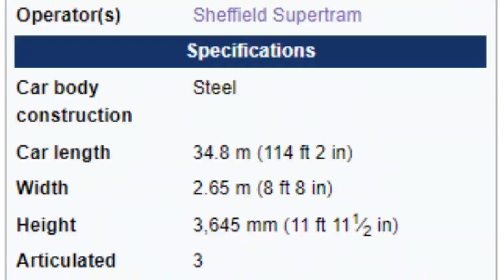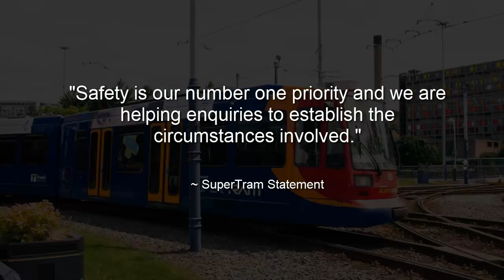South Yorkshire Police vs Super Tram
SYP
South Yorkshire police
Supertram
Crash
police car crash